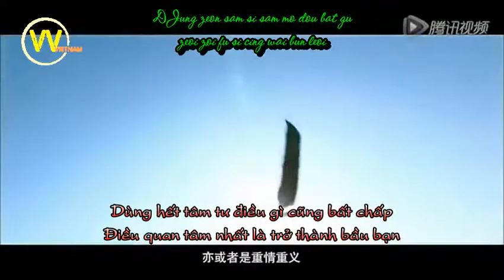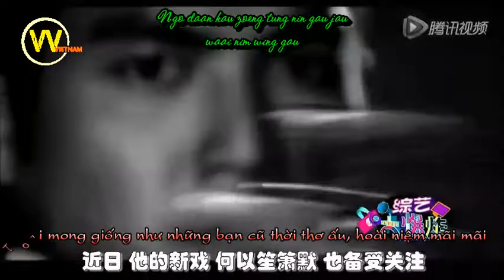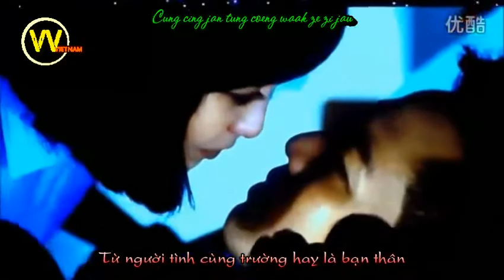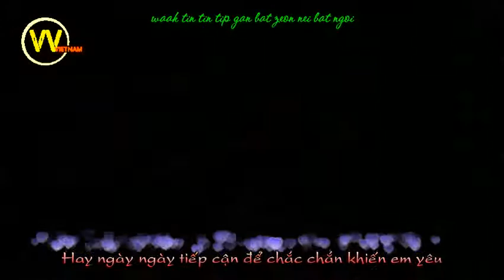[LMsVN][Vietsub] Chung Hán Lương _ Nói tôi biết phải yêu như thế nào.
Sub by: LMs Vietnam SubTeam.